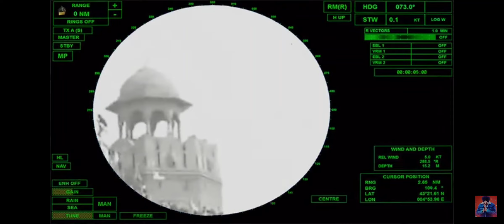SYL BY SIDHU MOOSE WALA NEW PUNJABI SONG. @SidhuMooseWalaOfficial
lyrics:SIDHU MOOSE WALA
singer:SIDHU MOOSE WALA
MUSIC LABEL :SIDHU MOOSE WALA